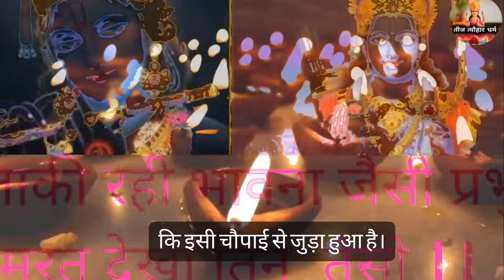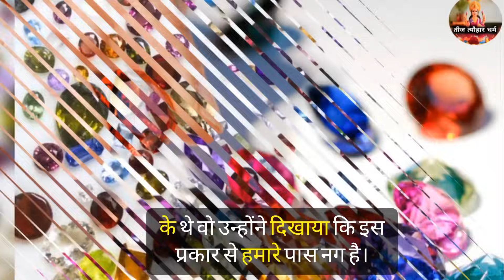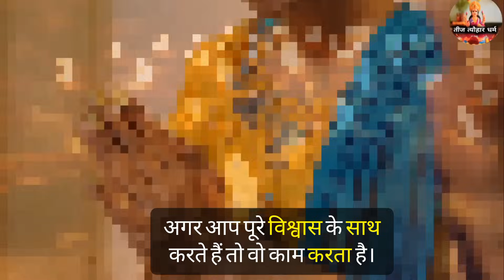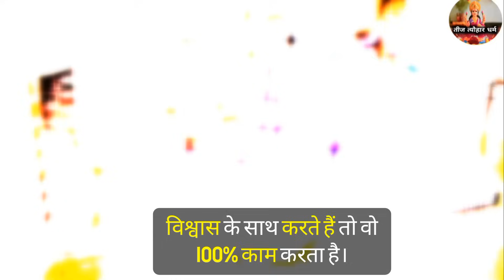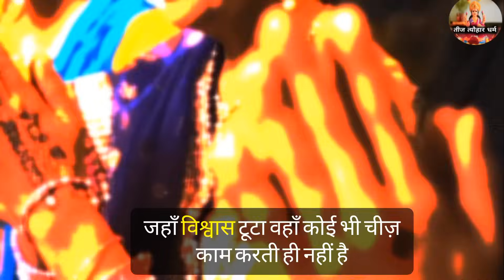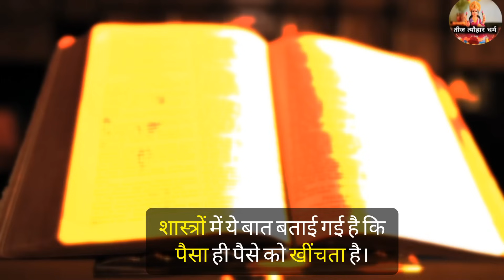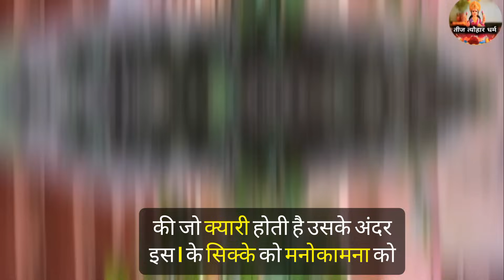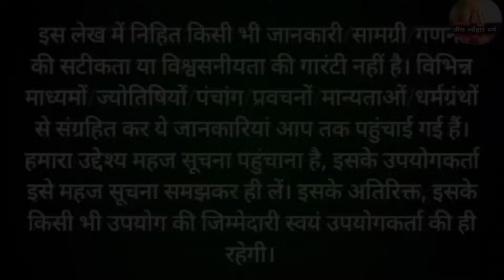आज रात बिस्तर के नीचे ये चीज रख कर सो जाना कल सुबह ही छप्पर फाड़ कर पैसा मिलेगा/Bageshwar Dham upay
DnThakurJi, ThakurJiMaharaj, PriyakantJuMandir, aaj raat takiye ke niche kya rkhe नौकरी नहीं लग रही तो अवश्य करे यह उपाय मिलेगी मनचाही नौकरी, शीघ्र नौकरी प्राप्ति के उपाय, जल्द नौकरी प्राप्ति के लिए करें यह उपाय, नौकरी और रोजगार प्राप्ति हेतु करें हनुमान जी के उपाय, Naukri Rojgar prapti hanuman ji ke upay, नौकरी और रोजगार प्राप्ति हेतु, करें हनुमान जी के उपाय, व्यापार एवं नौकरी में सफलता के उपाय, मनचाही नौकरी पाने के सरल और अचूक उपाय 2021, Job Pane ke upay, Hanuman ji ke upay, Hanuman ji ke totke